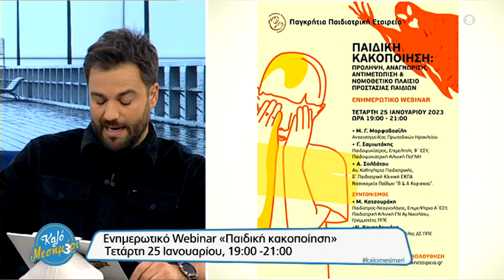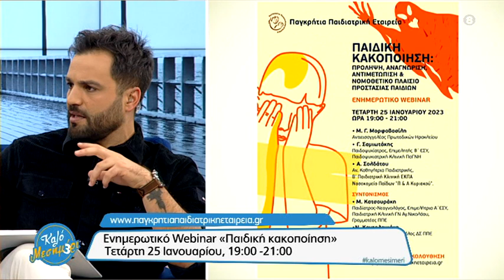Το «βουβό» έγκλημα της κακοποίησης ανήλικων παιδιών - Σημάδια και αντιμετώπιση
Παγκρ. Παιδιατρική Εταιρία